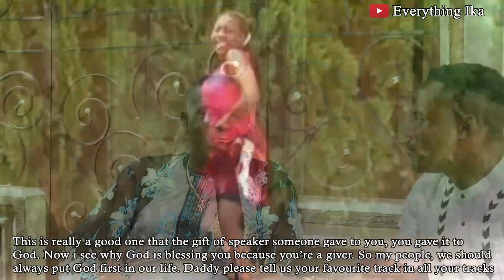"Music Is A Talent I Found In Myself, I Didn't Learn It Anywhere" - Aso (Agbor Musician)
As usual, we are showcasing the people, culture, sights and sounds of Ika land.

This time, we talk to Aso the every smiling Agbor Musician, about Aso music, himself, his journey, and about Agbor music.

ASO: Agholor Solomon Onyekachukwu.

Join us on FaceBook And Instagram; @everythingika

Agbor Music
Aso - Ehi Onye Edu Onye